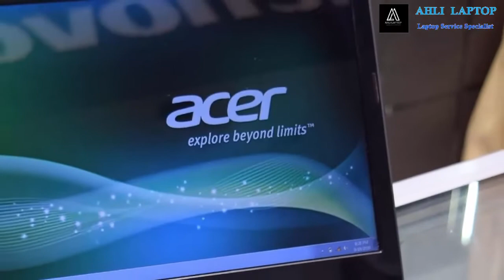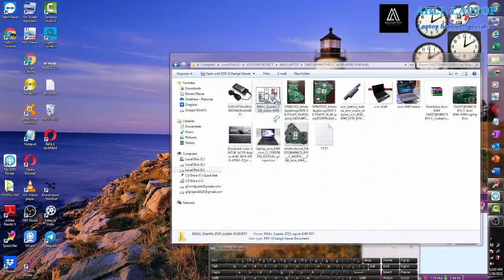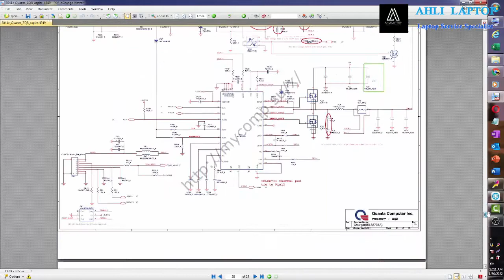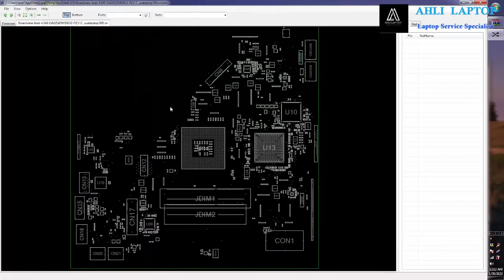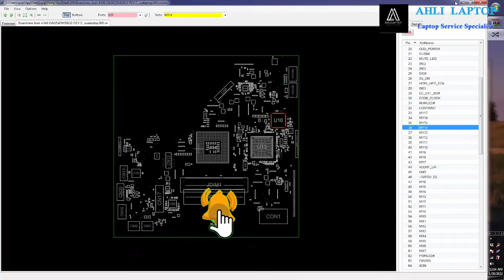DA0ZQRMB6C0 REV C SCHEMATIC, BIOS AND BOARDVIEW ACER ASPIRE 4749 4349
Acer Aspire 4749Z bios. DA0ZQRMB6CO REV C bios. DA0ZQRMB6C0 REV C bios. DAOZQRMB6CO REV C bios. DAOZQRMB6C0 REV C. Acer Aspire 5749z DA0ZQRMB6C0 Bios bin and EC file download. We are believing in reviving the technology. Next Acer 5820GT DAZR7MB8E0 REV: E bios bin file

If your laptop is dead because of the corrupted BIOS the only thing you have to do is to install a new BIOS. bios,bios laptop acer,edit bios acer,cara edit bios acer,update bios acer,update bios acer terbaru,clear me region. BIOS ACER 4349 ZQR DA0ZQRMB6C0 REV C

OEM: Quanta Computer Inc. Document Number: ZQR Rev: 1A Format: PDF Total Pages: 55.
Acer 4349 ok (DAOZQRMB6C0 REV C) 128k_4m. Acer 4349 DA0ZQRMB6C0 REV:C  Aspire 4349 - DA0ZQRMB6C0 Aspire 5349 - DA0ZRLMB6D0

DA0ZHKMB6C0 REV C Schematic. Acer Laptop Schematics 12,826 Views. Acer Aspire E3-112 V3-112 E11 Quanta ZHK DA0ZHKMB6C0 REV: C schematic diagram download. Motherboard info: DA0ZQRMB6C0 rev: C Unit is totally dead. No 3.3v and 5vdc. Thanks, salawayon is offline

Leo Alvaro submitted a new resource: Boardview Acer 4349 DA0ZQRMB6C0 REV C - Koleksi " Skema - Bios - Boardview " Motherboard Laptop dan PC. Attached Files: Boardview Acer 4349 DA0ZQRMB6C0 REV C_sualaptop365.vn.rar. File size: 219.4 KB. Views: 313.

Acer 4349 ok (DAOZQRMB6C0 REV C) 128k_4m  Acer 4349 DA0ZQRMB6C0 REV:C. Aspire 4349 - DA0ZQRMB6C0 Aspire 5349 - DA0ZRLMB6D0. Acer Aspire E3-112 V3-112 E11 Quanta ZHK DA0ZHKMB6C0 REV: C BoardView file download. We are believing in reviving the technology and making minimum